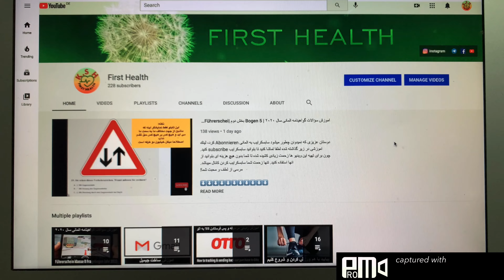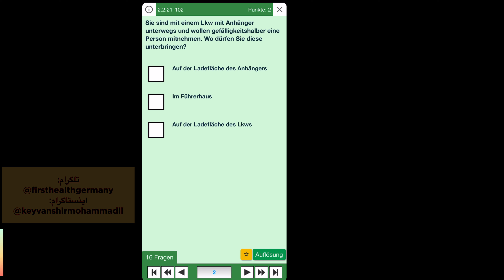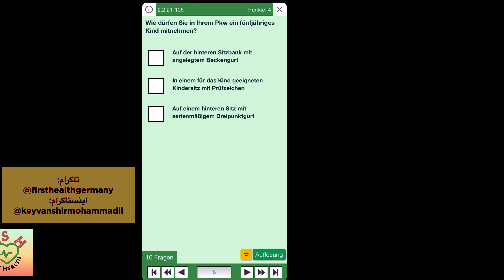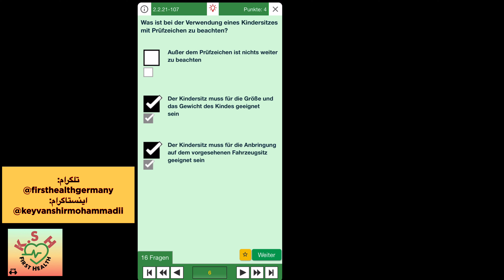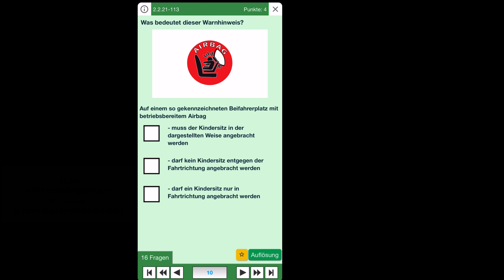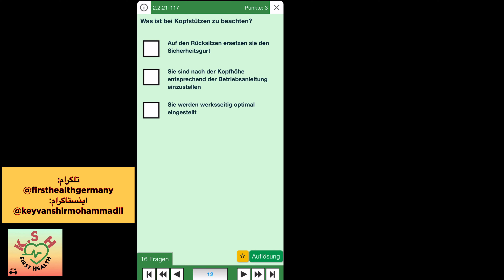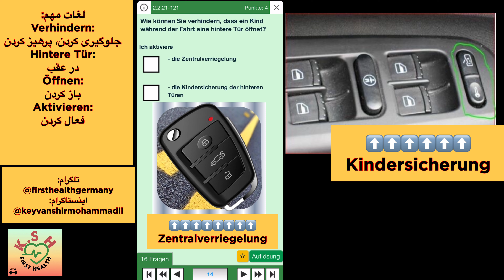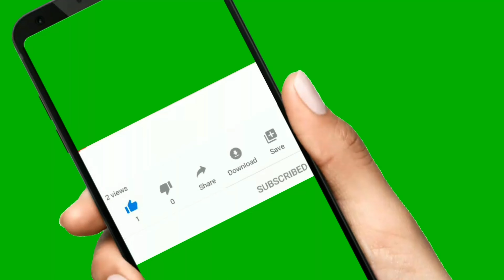سوالات جديد گواهينامه المانى به فارسى ٢٠٢١ (اموزش سوالات قسمت ٥٤)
5-Punkte Fragen Führerschein 2021

سوالات جديد گواهينامه المانى به فارسى ٢٠٢١ (اموزش سوالات قسمت پنجاه چهارم):

2. Zusatzstoff - Klasse B
2.2. Verhalten im Straßenverkehr
2.2.14. Personenbeförderung 16 Fragen

براى اموزش گواهينامه مى بايست اقدامات زير را انجام بديد:
١. ويديو اول را تماشا كنيد تا نحوه انجام اقدام شماره ٢ را متوجه شويد.
٢. از داخل اپ استور ( App Store ) اپ زير را جستجو و به صورت كاملا مجانى دانلود كنيد. اين اپ هم براى گوشى هاى ايفون و هم اندرويد مى باشد:
Führerschein 2021
٣. اين اپ مرجع معتبر و به روز بين من و شما براى تدريس مى باشد با ديدن ويديو اول نحوه تنظيم مراحل اپ و كار با ان به طور كامل توضيح داده شده است. تماشا بكنيد تا بتوانيد اين تنظيمات و كار با اپ را متوجه شويد.
٤. از ويديو دوم به بعد فقط تدريس سوالات به فارسى دنبال
خواهيم كرد.